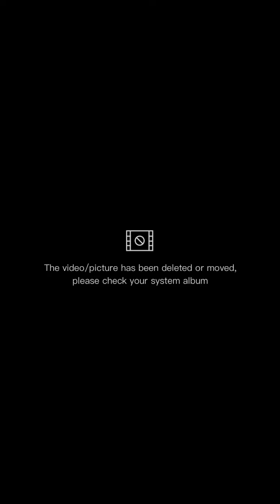Daily work#Safad chana)Kie bojiya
Daliy routen work Safad Chana .kie bojiya simple &Easy mathed recipe enjoythe safad choon kie bojiya